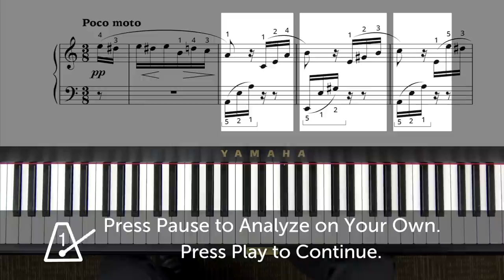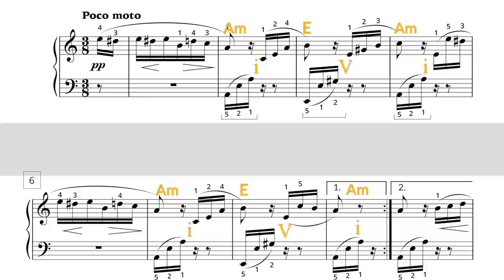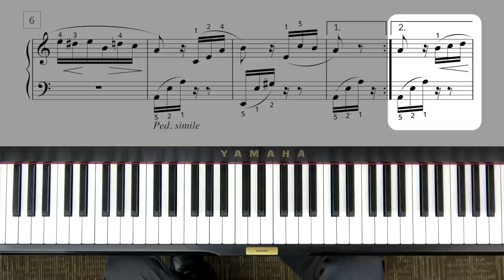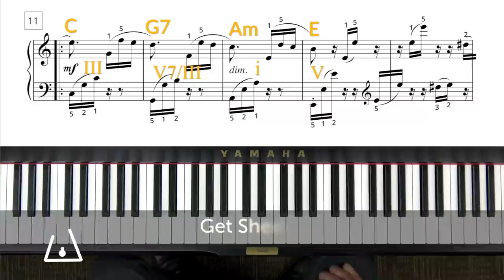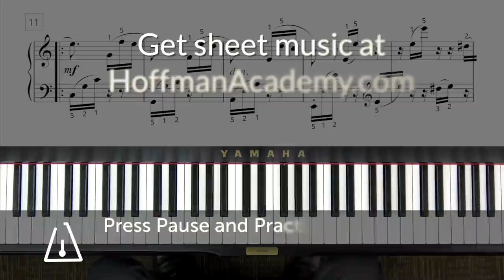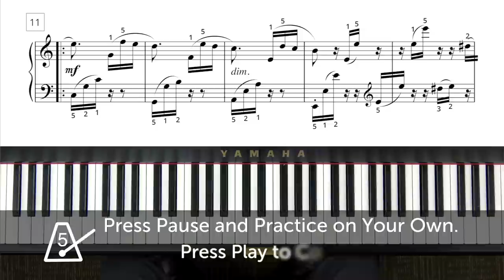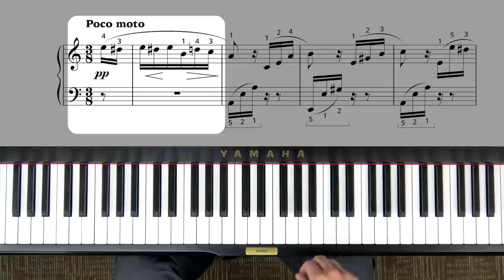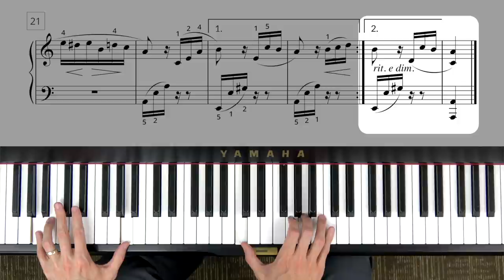How to Play Für Elise (Beethoven) Original Main Theme - Level 4 Piano Tutorial - Hoffman Academy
OR Hoffman Academy Premium members may download the sheet music for free using the "Printables" button on this lesson page: